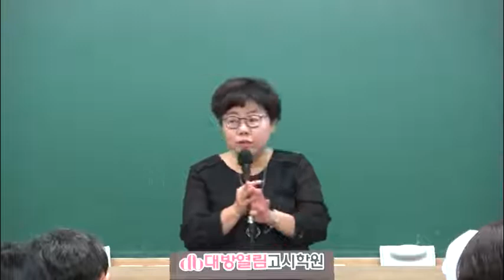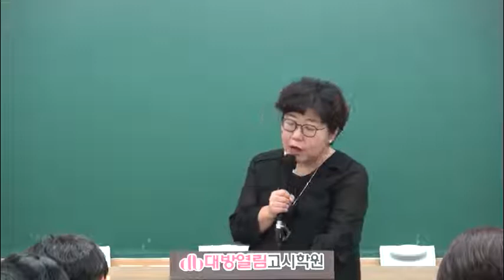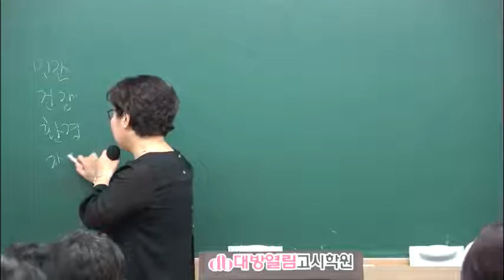간호사국시 기본간호학 2018 간호사 면허 시험